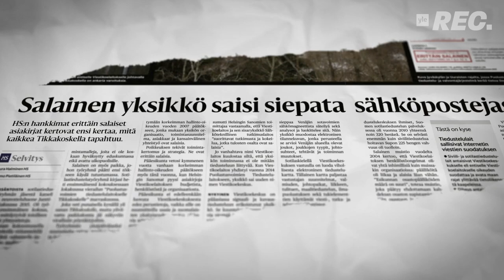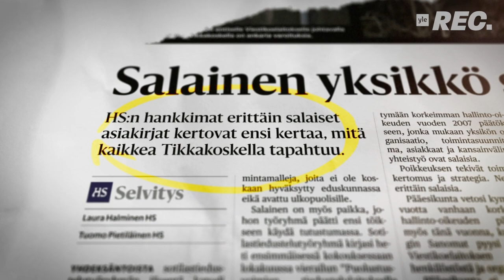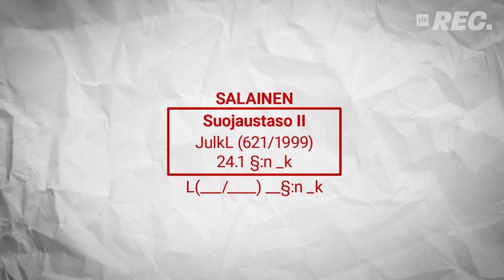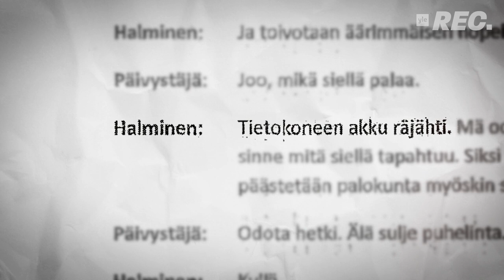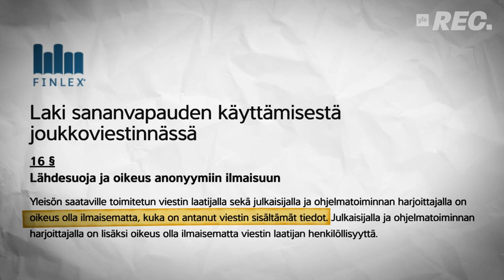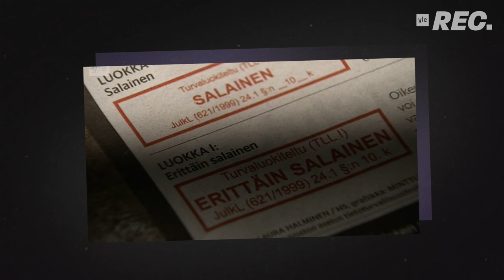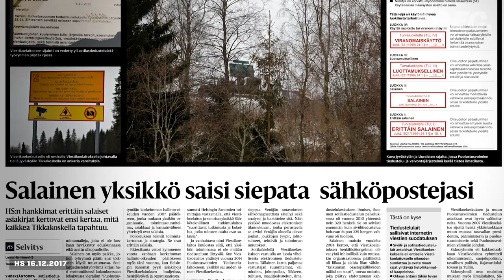Onko tää maanpetosrikos?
Helsingin Sanomien toimittajia syytetään maanpetosrikoksesta. Taustalla on Hesarin vuonna 2017 julkaisema juttu, joka käsitteli Puolustusvoimien viestikoekeskusta ja siellä tehtävää sotilastiedustelua. Tämän jutun teossa käytettiin salaisiksi määriteltyjä asiakirjoja. Nyt oikeudessa selvitellään, oliko Hesarilla oikeus jutun julkaisemiseen.

Tältä videolta selviää, miten koko homma on edennyt. Ja melkoisia käänteitä siihen on mahtunutkin!